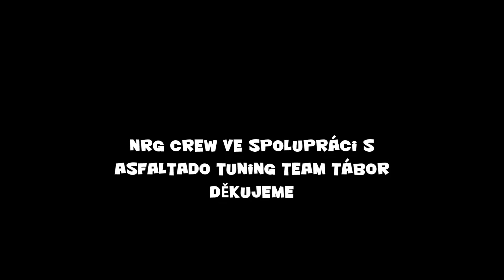NRG crew a Supercars meeting Tábor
6.9.2014 jsme se díky pozvání Asfaltada (Tuning Team Tábor) mohli účastnit této skvělé akce. Jednalo se již o 5. ročník a my jsme si celé odpoledne náramně užili. Malá ochutnávka právě zde :-)